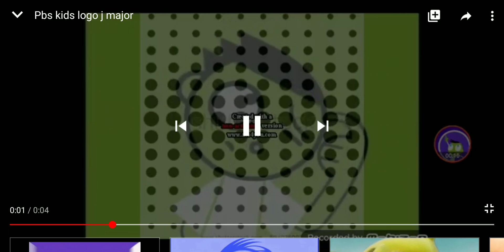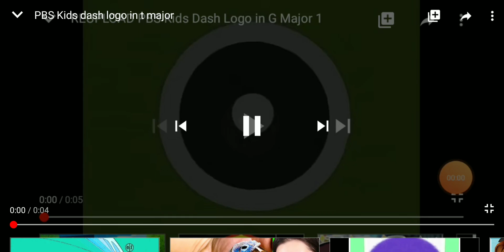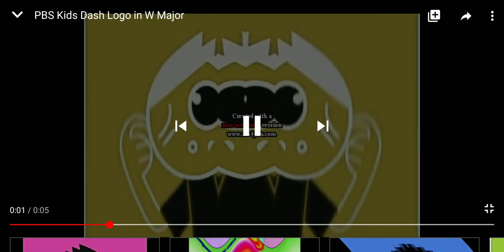PBS Kids dash logo in alphabet major wrong